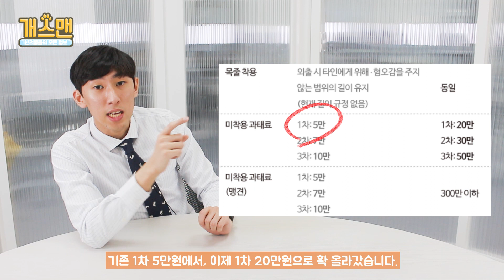강아지 가정분양이 불법이라고? 개정 된 동물보호법ㅣ반해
2018년 3월 22일 부로 동물보호법이 개정됐습니다!
논란이 많았던 가정분양은 상업적 행위가 아니면 합법으로 결론
났습니다!
또한, 동물 등록제 의무화, 맹견 관리 의무 강화,
입마개 관련 법안, 동물학대 처벌 강화 등등 사안이 많은데요

보호자님이 주의해야 할 점은 무엇인지 간단히 알아보겠습니다!

▶ 우리 아이 사료에 뭐가 들어 있을까?

▶ 노즈워크 장난감은 반해Shop에서!

▶ 댕댕이를 위한 필수 정보! 반해 Post에서 확인하세요!